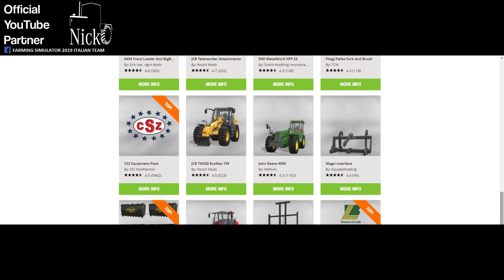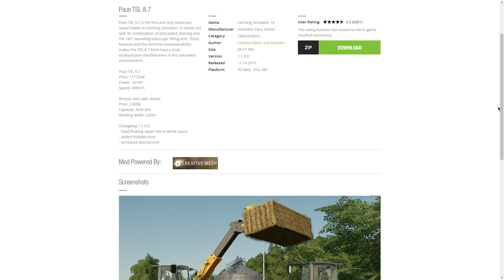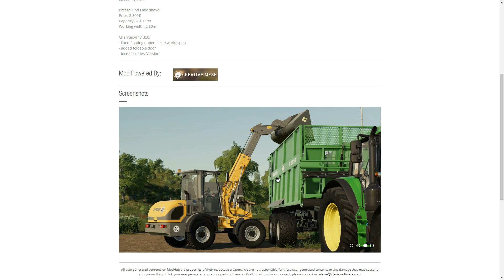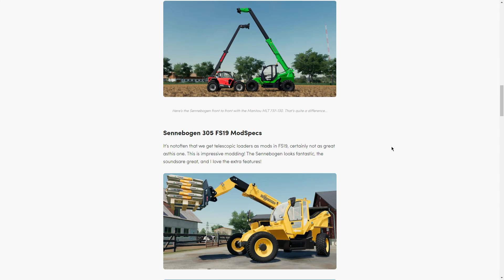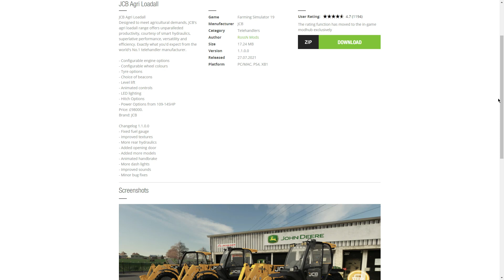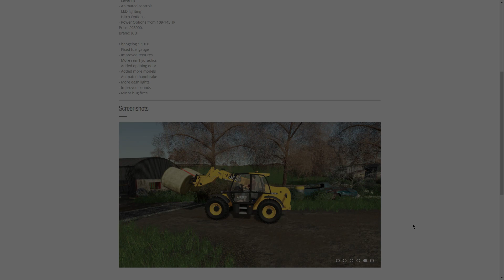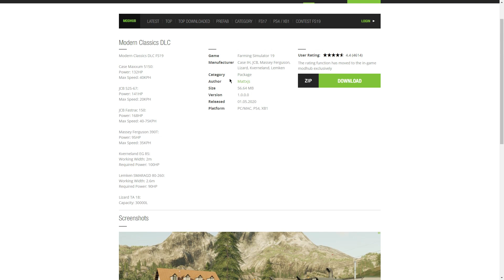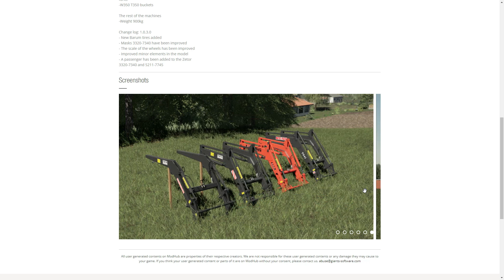TOP 10 ✔️ BEST MOD FARMING SIMULATOR 19 ✅ TELESCOPICI (Telehander)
🧩 PREORDER FARMING SIMULATOR 22

📝 10 mod da avere! "Must have"
Ovviamente son scelte obiettive, ma allo stesso tempo anche personali.
Non son le uniche che meritano, ma dovendo limitarmi a scegliere 10 mod, io ho optato per queste.
E' stata data, dove possibile, precedenza a:
- mod che sia anche per console;
- mod nuova/inedita;
- autori nuovi, ma anche storici;
- mod testate e presentate.

💾 Link mod

0:00 Intro

0:57 Lizard 500S

1:35 Paus TSL 8.7

3:03 Sennebogen 305 Telehandler

4:19 Merlo P41.7 Turbofarmer

5:19 JCB Agri Loadall

6:04 S-60 Telescopic Boom

6:40 Modern Classics DLC

7:27 Polish Vehicle And Equipment Pack

8:08 Conclusioni, commentate ;)